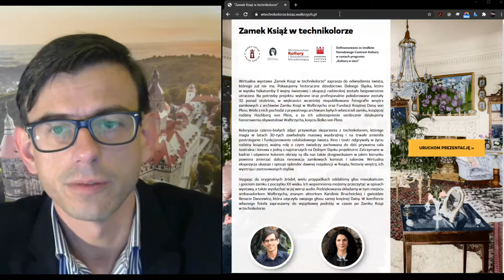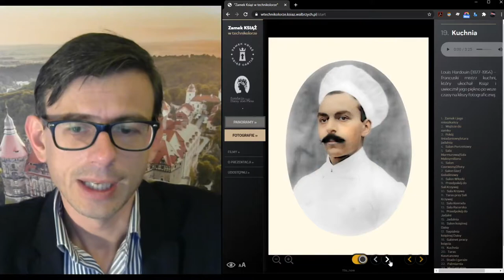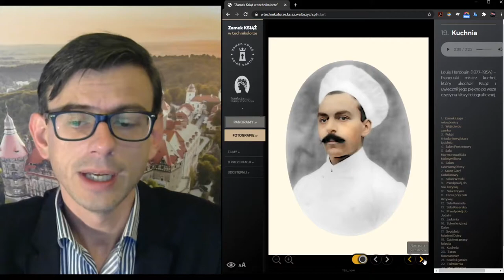Książ Castle in technicolor - curatorial tour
How colorful was life in the Książ Castle in the 19th century? You can find it out thanks to the exhibition of colored photographs available on-line. We invite you to an English-language, virtual curatorial tour of the exhibition "Książ Castle in technicolor".